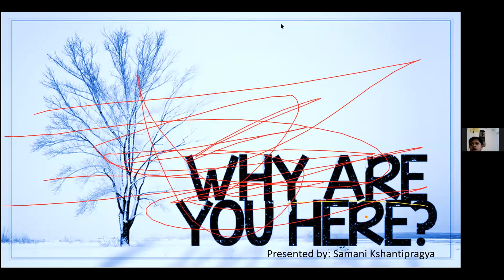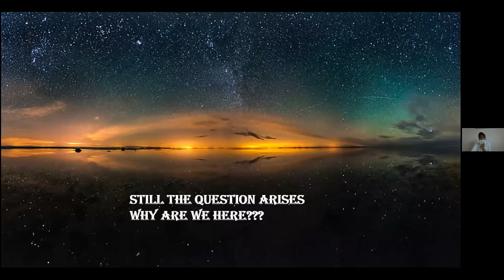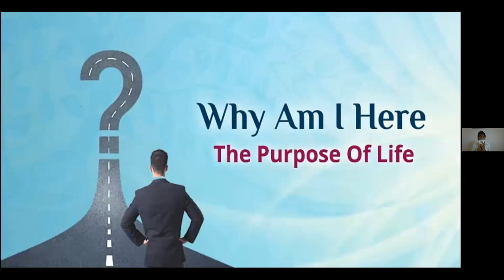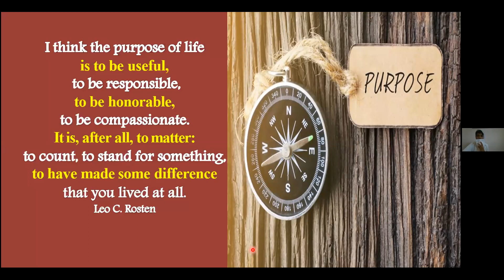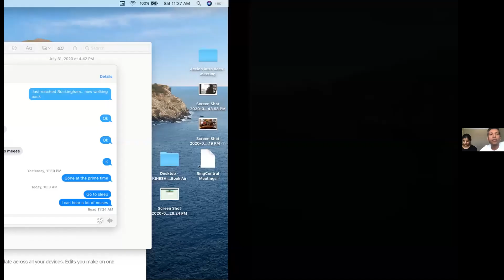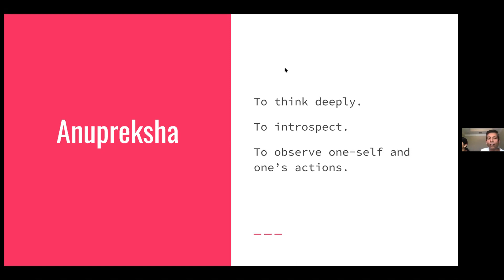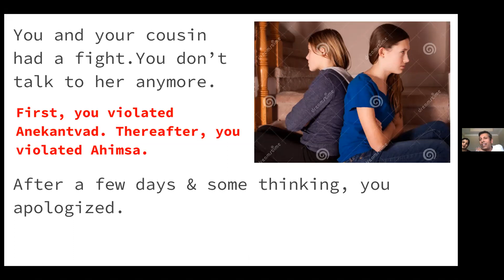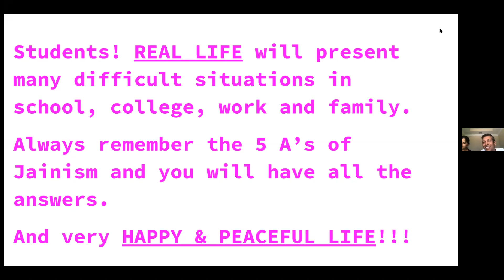darshan group 8th camp